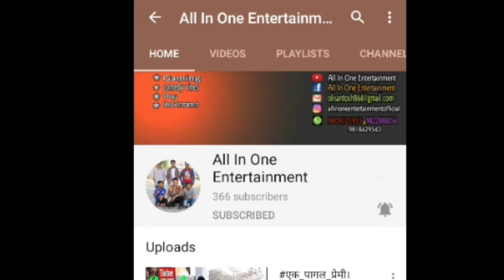सन्चार मन्त्री गोकुल बास्कोटाले ७० करोड मागेको audio record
This is the official youtube channel of All In One Entertainment
 in which we guys bring all new and latest videos infront of you on the basis of different category like games,sports,news,comedy,
prank and so on.And dont copied the video which was already uploaded by another channel instead of doing that please upload and make your own video with different new content or tallent which you have.

                       Thank you guys for being member
                     of All In One Entertainment family and we hope
you guys always have a good day good health and good future ahead. Keep loving and supporting us and please like share and subscribe our channel and also hit the bell icon.